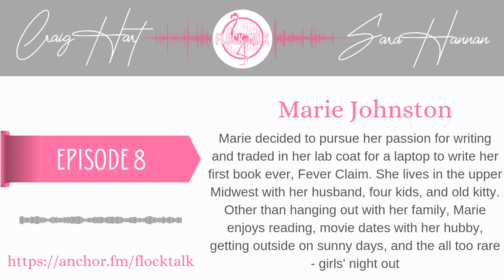lock Talk Episode 8 - Marie Johnston: Lab coat for a Laptop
Marie Johnston decided to pursue her passion for writing and traded in her lab coat for a laptop.  She lives in the upper Midwest with her husband, foour kids, and her old Kitty.  Besides hanging with her family, she enjoys reading, movie dates with her hubby, getting outside on sunny days, and the all too rate girls' night out.